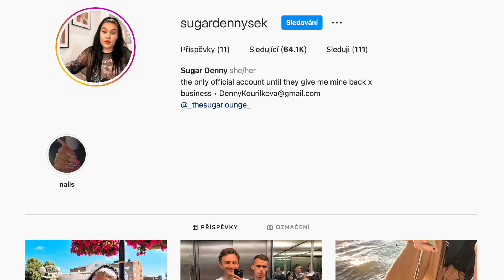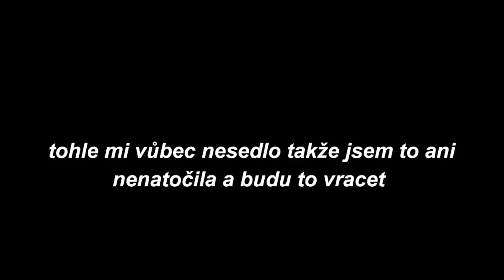impulzivní H&M haul oblečení na dovolenou | SugarDenny